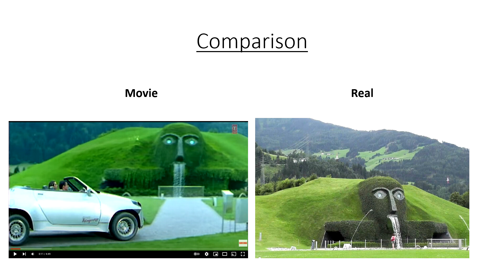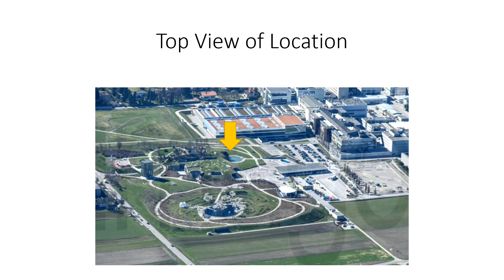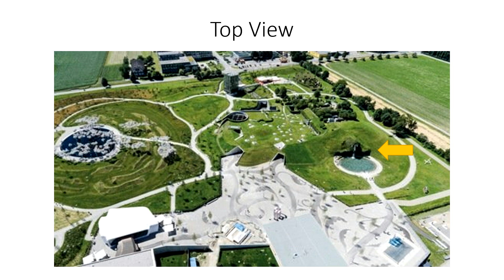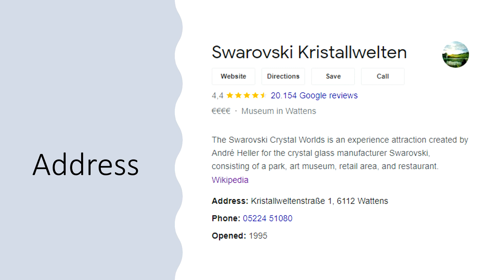CHAL MERE BHAI - 2001 I SALMAN KHAN I KARISMA KAPOOR I SHOOTING LOCATION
CHAL MERE BHAI  - 2001 I  SALMAN KHAN I KARISMA KAPOOR I SANJAY DUTT I SHOOTING LOCATION